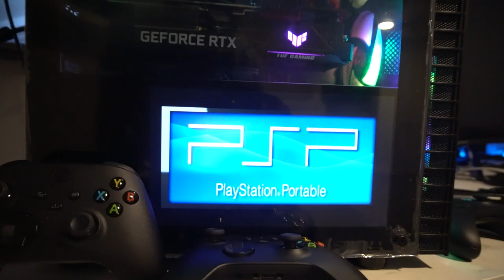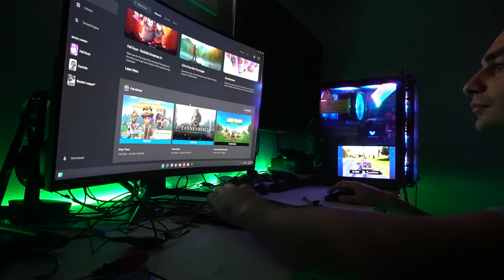ShieldB's 41TB Ultimate Console - Promo Vid